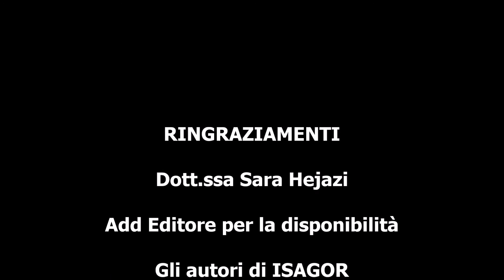Intervista alla Dott.ssa Sara Hejazi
Siamo all'ultimo degli appuntamenti con gli autori di ISAGOR.
Intervista con la Dott.ssa Sara Hejazi.